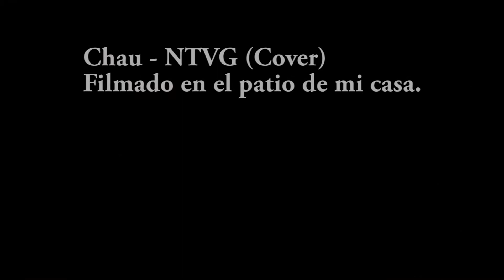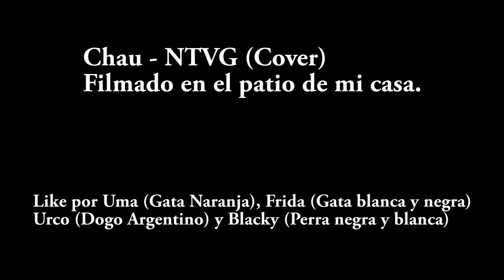Ezequiel Varano - Chau - No te va gustar (NTVG)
Version de esta bella cancion del grupo Uruguayo No te va gustar.
Realizada por Ezequiel Varano en programaciones y voz.

El video es un video casero, improvisado. Fue filmado en el patio de mi casa jugando con mis mascotas.